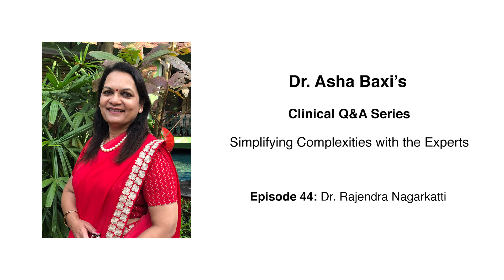E44 Clinical Q&A series with Dr Asha Baxi - Tocolysis for preterm labour - Dr Rajendra Nagarkatti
In this video Dr Asha Baxi and Dr Rajendra Nagarkatti discuss regarding the protocol and agent of choice for managing preterm labour